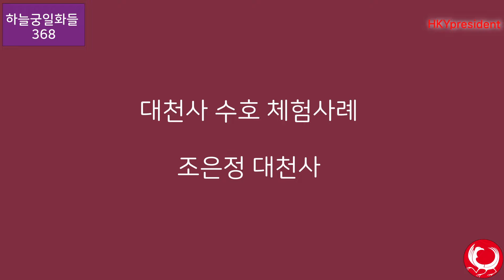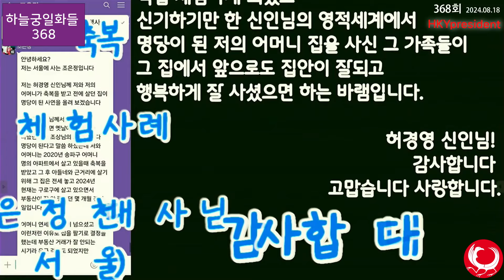하늘궁 광천수에 얽힌 이야기들! Huh Kyung Young